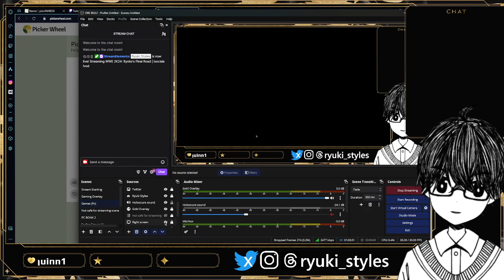Ryoko's Final Road Part 1